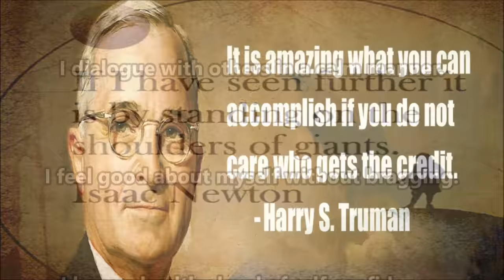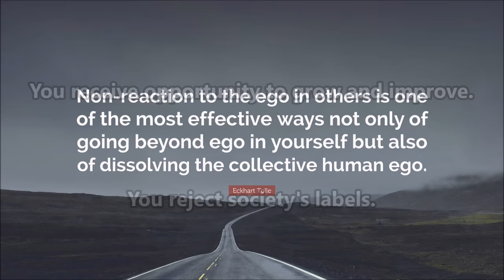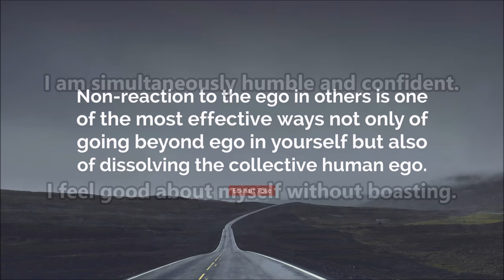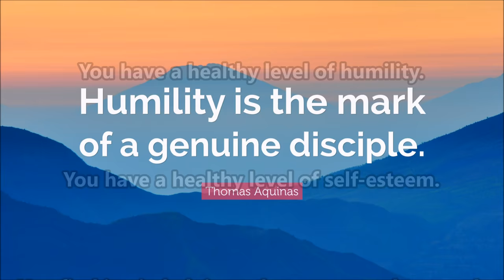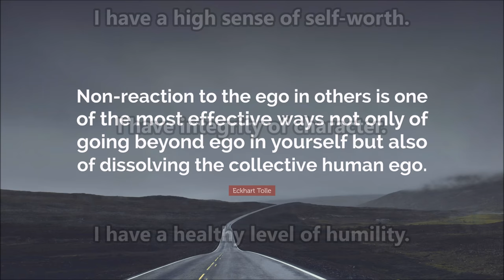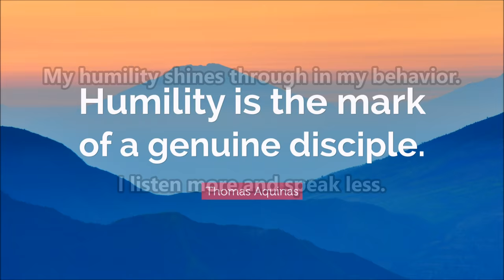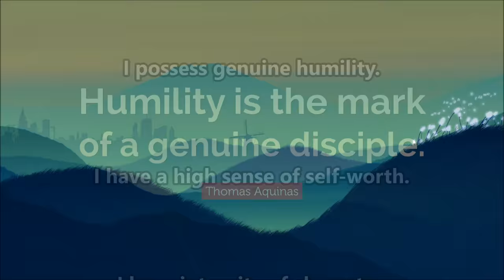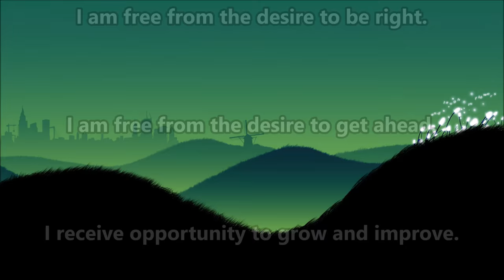Control Your Ego Subliminal (Audio + Visual)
Control Your Ego Subliminal.

Text & Audio Affirmations (in I and You format):
Every day I master the art of humility.
My humility shines through in my behavior.
I am simultaneously humble and confident.
Sincere humility grants me enormous power.
I have a healthy level of humility.
I am sharing love, wisdom, and humility.
I receive opportunity to grow and improve.
I reject society's labels.
I have nothing to prove.
I have everything to offer.
I possess genuine humility.
I have a high sense of self-worth.
I have integrity of character.
I have a healthy level of self-esteem.
I find joy in helping others grow and succeed.
I succeed without taking credit.
I listen more and speak less.
I am calm and non-reactive in every situation.
I look for humor in every situation.
I respect others and their opinions.
I understand individual, human limitations.
I dialogue with others in a calm manner.
I feel good about myself without bragging.
I have a healthy level of self-confidence.
I feel good about myself without boasting.
Others look up to me as a confident leader.
I give freely without expecting a reward.
I have a pleasing personality.
I am free from the desire to impress.
I am free from the desire to be right.
I am free from the desire to get ahead.

Watch in HD. Headphones/Earphones are optional. Use this subliminal video often to control your ego and cultivate humility. Watch and listen for best results. You can still get results from just watching or just listening if that's more convenient for you. This subliminal video has both text and audio affirmations. Set to a comfortable volume. Use at least once a day until no longer needed. There are no binaural beats or frequencies in this video.